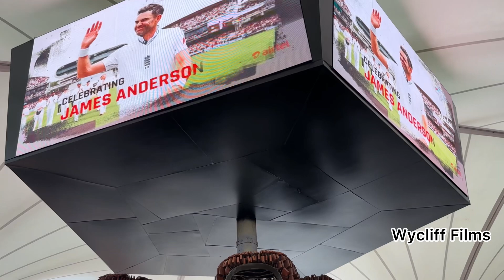Sardar Vallabhbhai Patel International Airport Terminal 1 , Ahmedabad - New construction Update